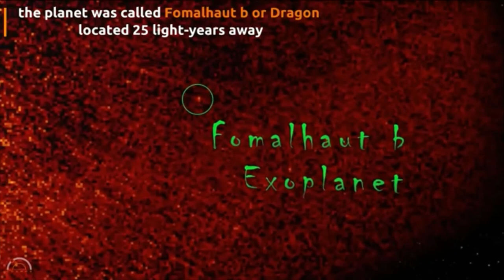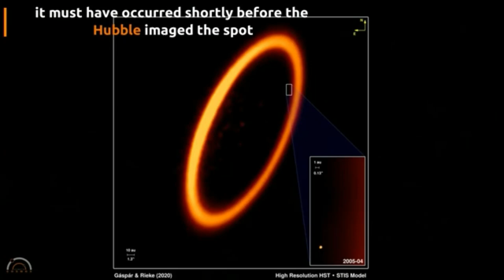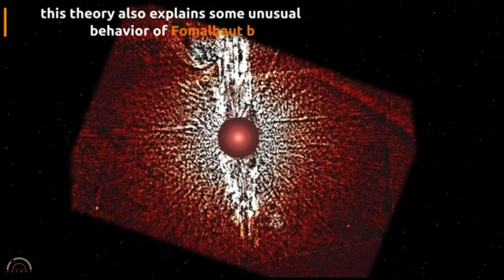Fomalhaut bDagon Mystery of the Disappeared Exoplanet The Exo Files Rework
Freom:
Absolute Cosmos
What scientists had believed was a planet beyond our solar system has now apparently disappeared from sight.
The exoplanet supposedly orbited around Fomalhaut, a star 25 light-years away. Instead of a planet, which had been named Fomalhaut b, what astronomers likely saw was a large cloud of dust from two icy bodies that had smashed into each other.